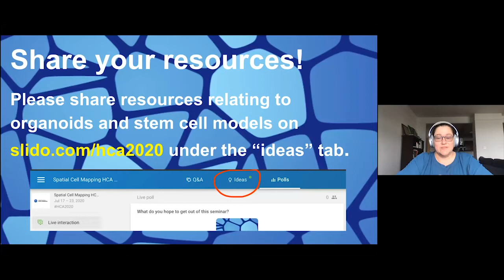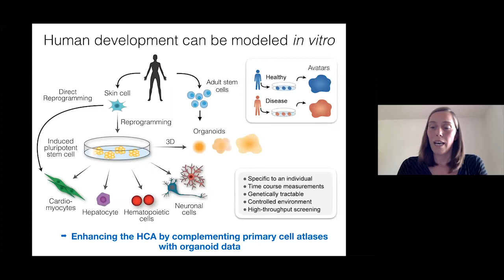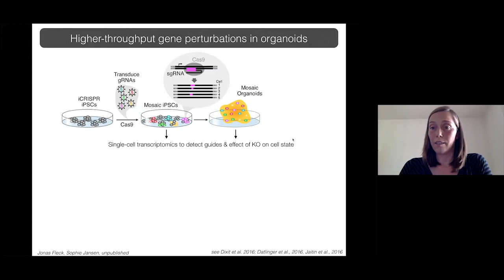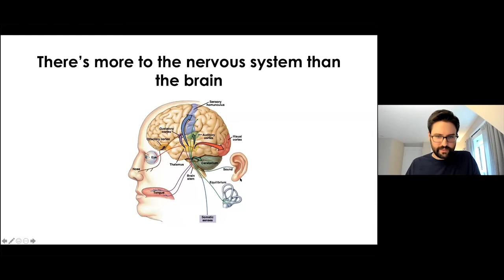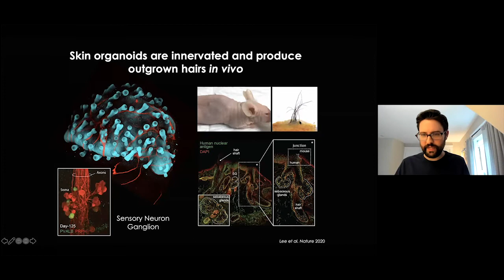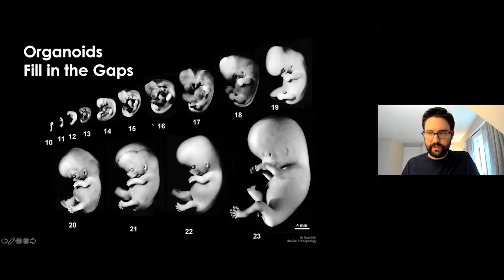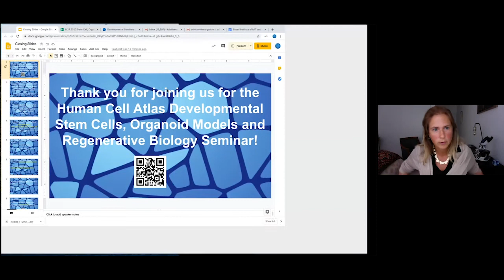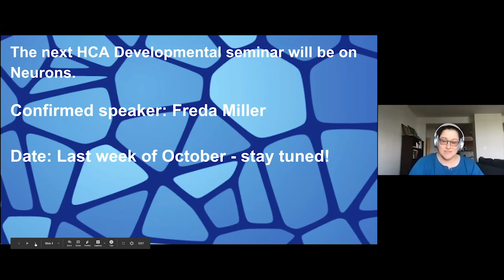HCA Development Seminar Series: Stem Cell, Organoid Models, and Regenerative Biology